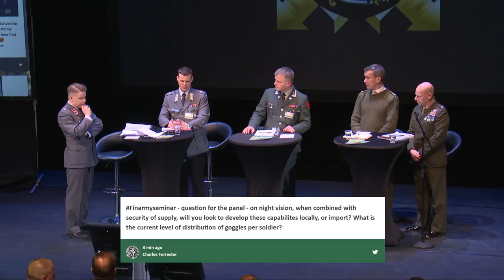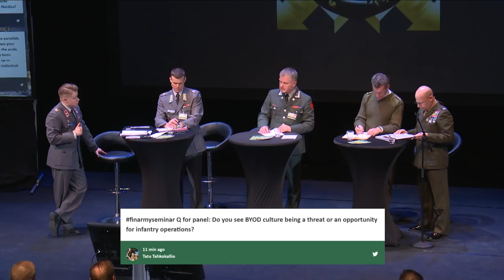Finnish Army Seminar 2020 - 2nd Panel: The discussion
Organised in Turku on 26 February 2020, the Finnish Army Seminar convened to discuss the development of land defence in two panel sessions led by top specialists.

Panel discussion: Key army capabilities in the future with Inspector of the Infantry, Colonel Rainer Peltoniemi from the Army Command, Lieutenant Colonel Iain Harrop from the British Army, Lieutenant Colonel Gaute Indseth from the Norwegian Army, and Colonel James T. Iulo from the United States Marine Corps. Moderator: Doctor of Military Sciences, Major Antti Paronen from the Army Academy.